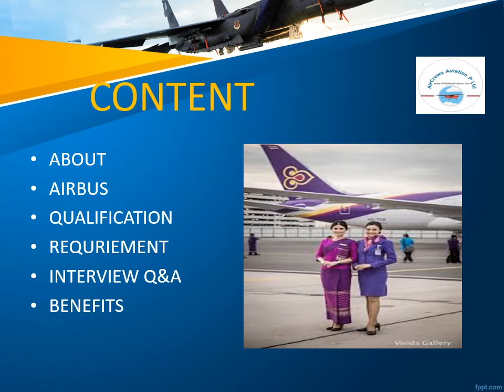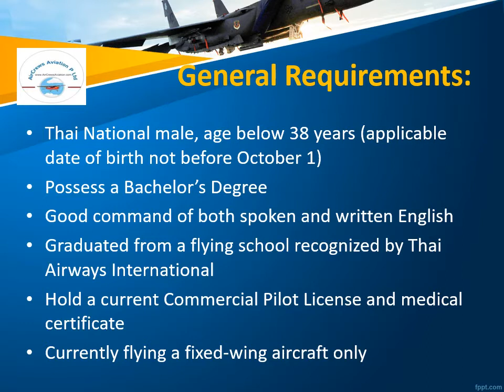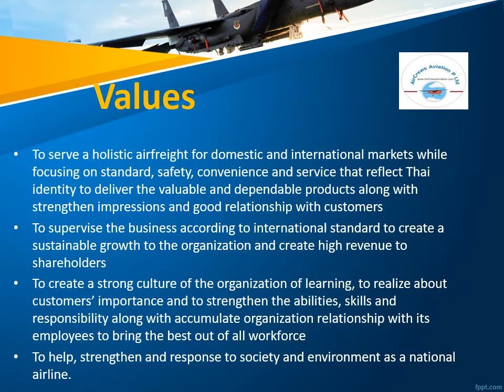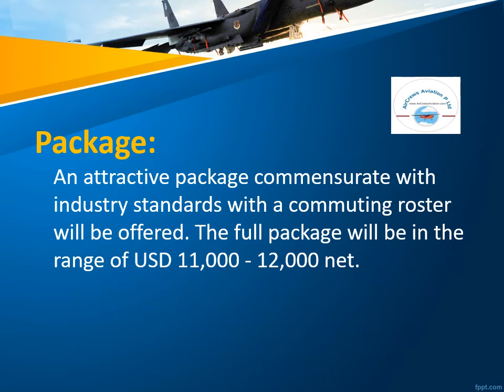Cockpit Crew 👮‍♀️ Pilots Hiring 👩‍✈️ Thai Airlines ✈️ by M Preetha 🙇‍♀️🙇‍♀️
Dear Visitors,

Step by Step Learn How to Become an International Airline Pilot  :